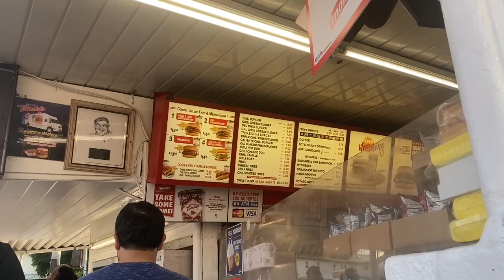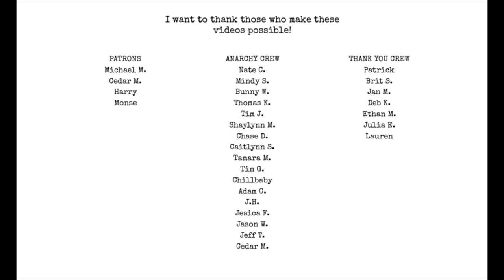Thai BBQ / Tommy's World Famous Chili Burgers / New Glasses from Costco / Walking L.A.